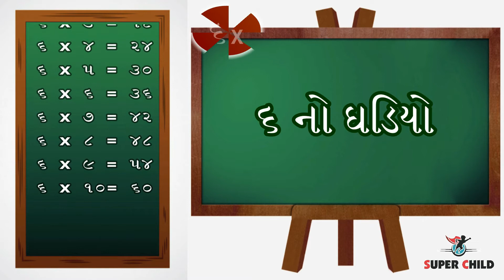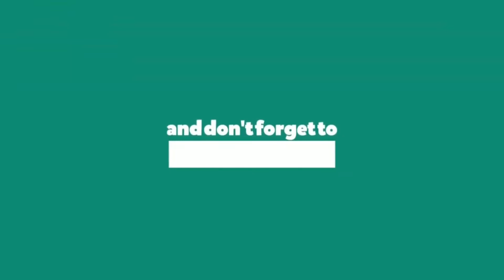ગુજરાતી ઘડિયા ૫ થી ૧૦ || Gujarati Ghadiya 5 to 10 || Gujarati Table || Nursery Rhymes Video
Learn Math table to your child at Easy and fun way by use of technology.

વિડિયો જોઈને ગુજરાતી ઘડિયા શીખો.

Learn math table,5 to 10 table in gujarati, Learn your kids Nursery Rhymes, ghadiyagaan,Super child, Numbers, table for Kids, Superchild, ghadiya for Kids, Multiplication Tables for Kids Learning Videos.

NOTE ::

All the images/picture shown in the video belongs to the respected Owners.
We SERVE AND SHARE KNOWLEDGE TO PEOPLE TO HELP IN EDUCATIONAL PURPOSE AND HELP TO CREATE CONTENTS FOR TEACHERS IN CLASSROOMS.
We are not the owner of any picture showed in the videos